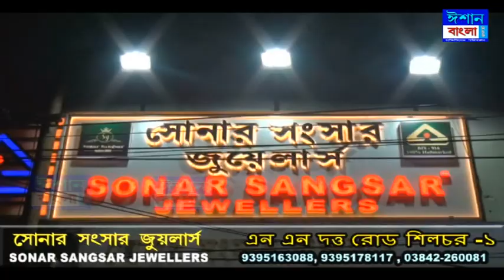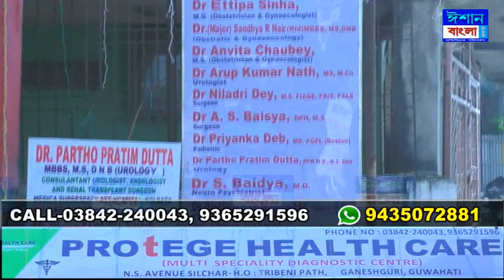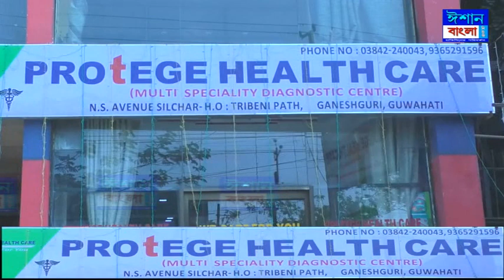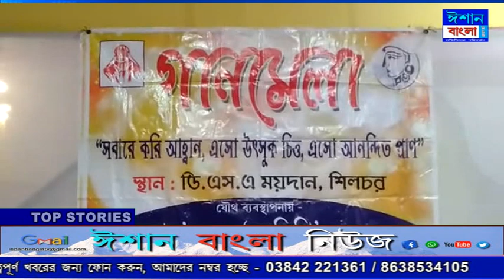ISHAN BANGLA NEWS 25 - 12 - 2021